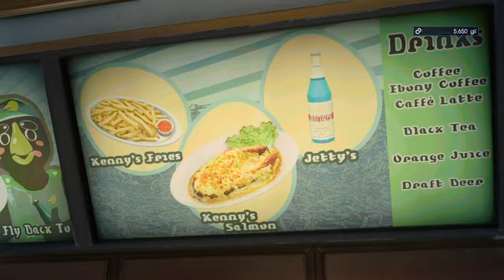FFXV Part 1.5